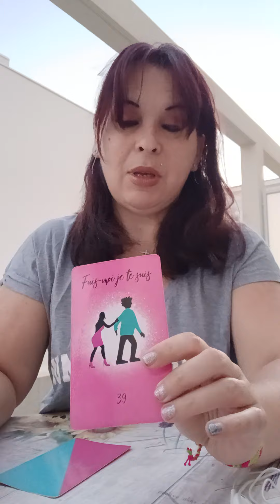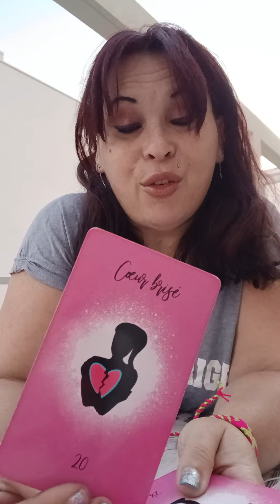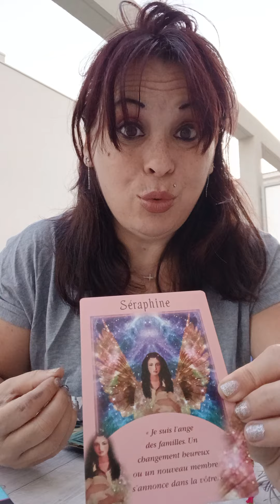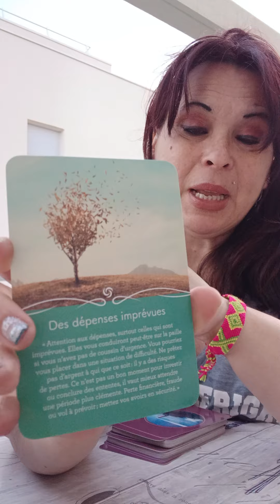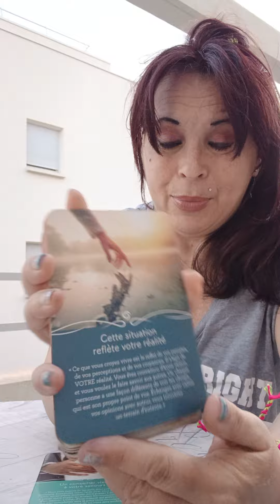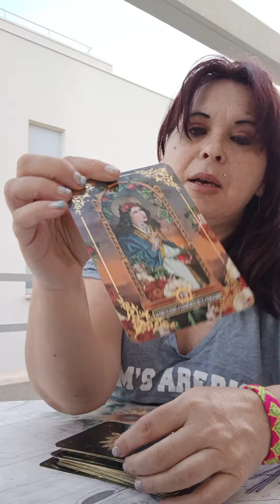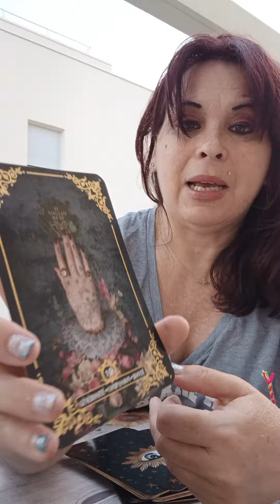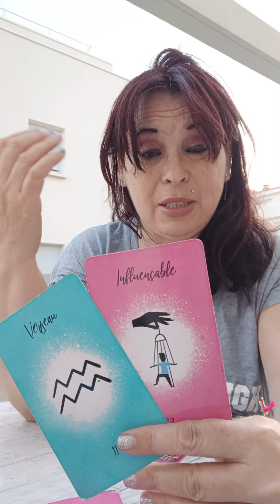FAISONS LE POINT SUR CETTE RELATION ENCORE FLOUE ENTRE VOTRE AUTRE ET VOUS .03.08.24